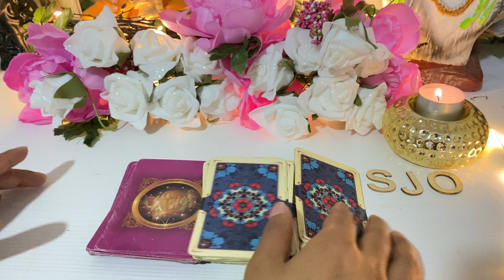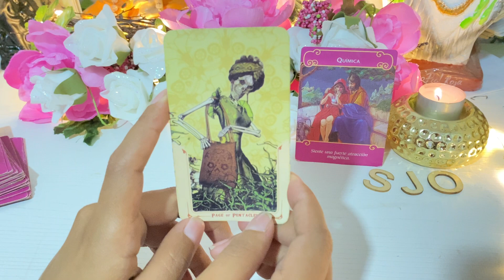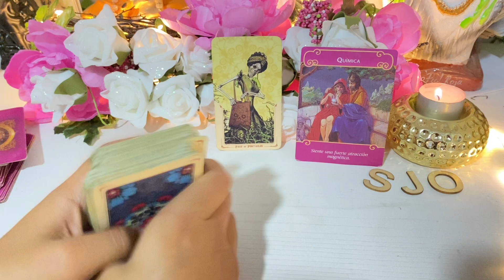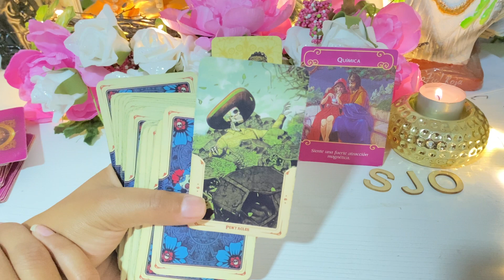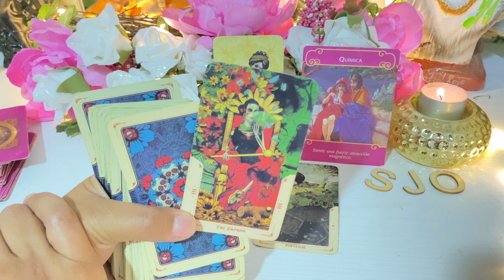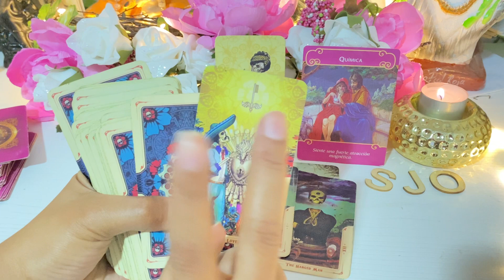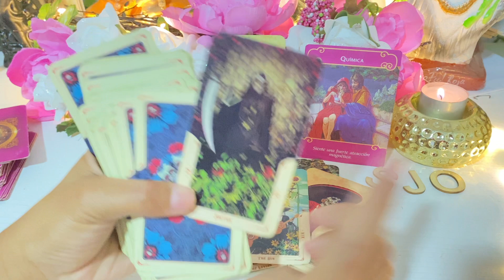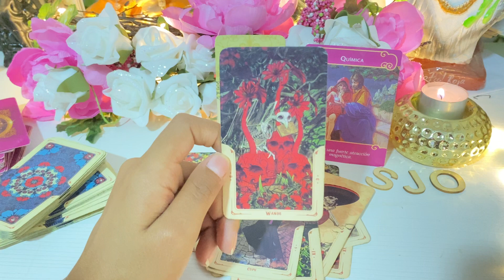GÉMINIS, TE VAN A COQUETEAR 😈 TE HACEN UNA PROPUESTA PERO NECESITAS SABER ESTO ANTES| TAROT GÉMINIS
TAROT GEminis
Géminis Mayo 10
Géminis Mayo 11
Géminis mayo 12 2022
esta es tu guia espiritual totalemente gratis, dejanos saber en un comentario que te ha parecido! siempre hago en vivos respondiendo preguntas de tarot personalizadas, entre mas comentes mas oportunidades  tienes d e ganar!!!
TAROT NETAMENTE INTUITIVO.